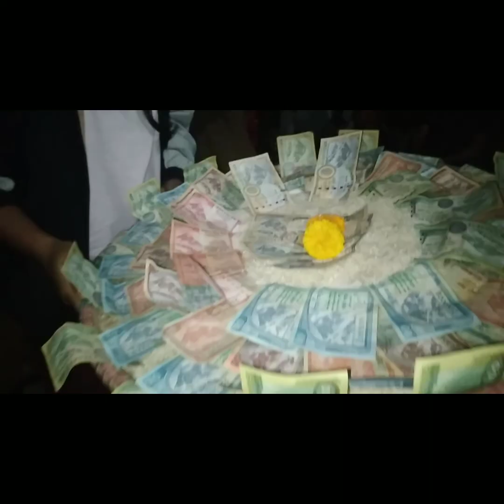यसपालीको देऊसी भैलो आफ्नै गाउँम, part-2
यसपालीको देऊसी भैलो आफ्नै गाउँम खेलेर रमाइलो गरियो । @daraivlogs5266 final part-2